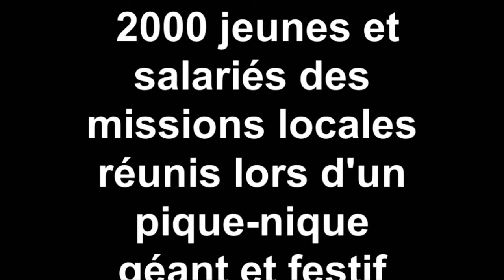Pique-nique avec les salariés des missions locales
Près de 2000 participants réunis pour un pique-nique revendicatif et festif le 23 juin 2011 sur le Champ de Mars à Paris pour le 1er rassemblement national revendicatif des salariés des Missions locales PAIO organisé par le syndicat national des métiers de l'insertion, le Synami CFDT. Ils ont réclamé des moyens pour l'insertion des jeunes et le maintien des1 000 conseillers « plan de relance », pour un service public de l'accompagnement de qualité et le retrait de la convention d'objectif avec l'Etat qui les fait basculer dans la course aux chiffres et la concurrence et imposer l'insertion des jeunes comme priorité nationale !